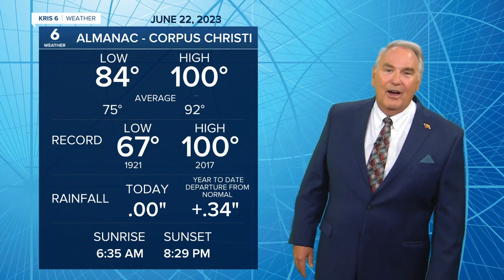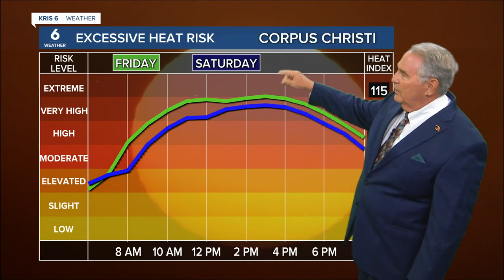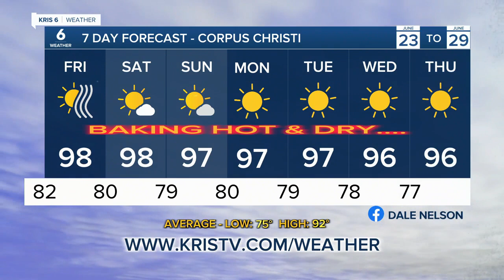Dale Nelson 5 pm weather 0622